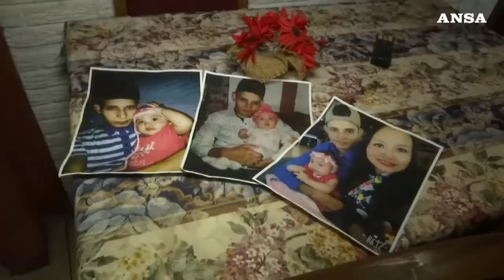Padre e figlia annegati al confine Messico-Usa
Annegati per vivere

Il salvadoregno Oscar Alberto Martinez e e la figlia Angie Valeria di due anni sono morti nel Rio Grande

Cercavano di attraversare il confine tra Messico e Stati Uniti evitando il muro

È il simbolo della tragedia dei migranti dal Centro America

Ricorda la foto di Aylan Kurdi, bimbo curdo siriano di tre anni, riverso su una spiaggia turca

Simbolo a sua volta dell'immigrazione verso l'Europa